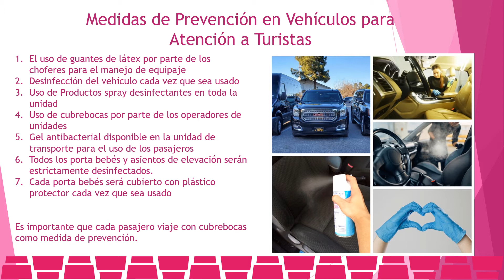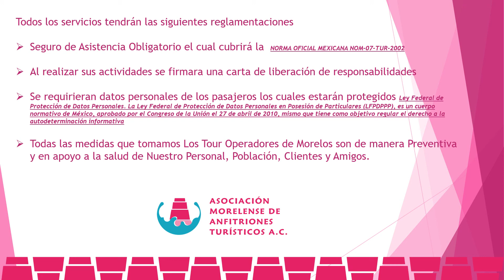Protocolos de Seguridad